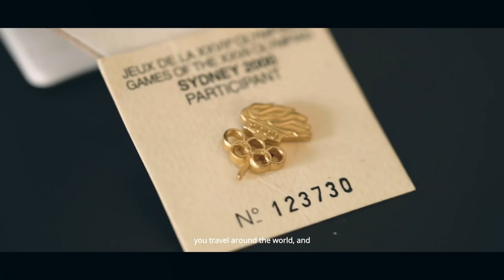Jumping Souls Presents WorththeWait Conrad & Nidhi Wedding Trailer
A boy grows up in Sri Lanka, studies in Australia, works in China, waiting for his soul mate, only to find her in a small peaceful place called Goa.

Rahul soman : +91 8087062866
OR